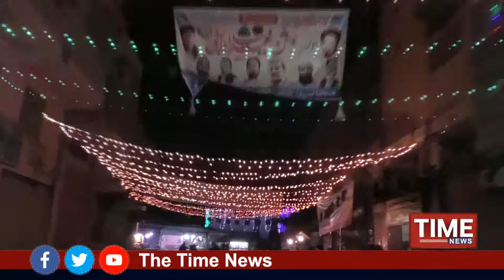گهوٽڪي ۾ جشن عيد ميلادالنبي صه ريلي ڪڍي وئي